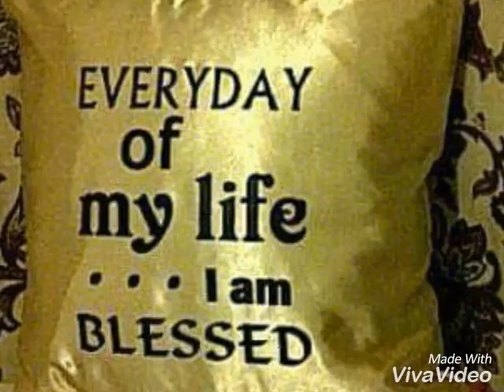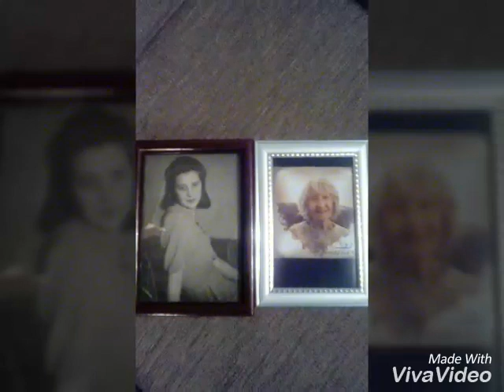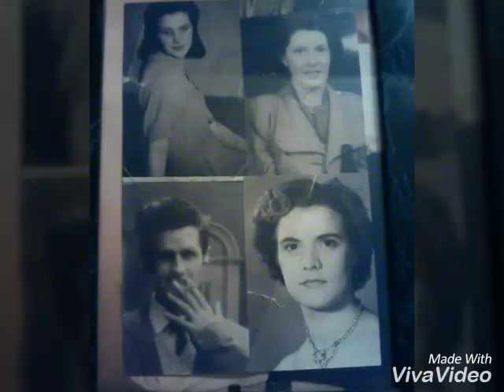Memories by Bertha Meador